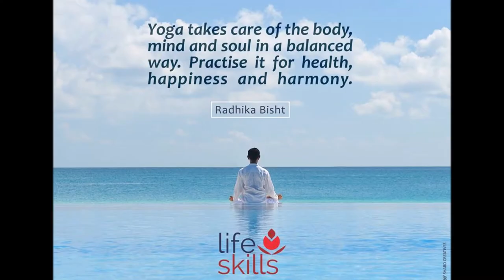YOGA DAY 2018: Suniket Ladies' Yoga & Laughter Club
World Yoga Day 2018 was celebrated at the Suniket Ladies' Yoga & Laughter Club, Indore.